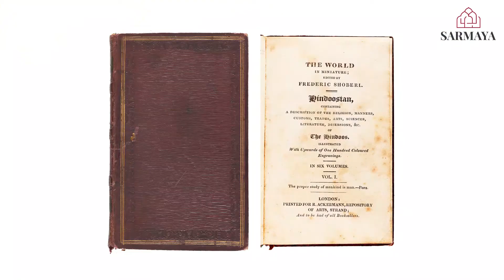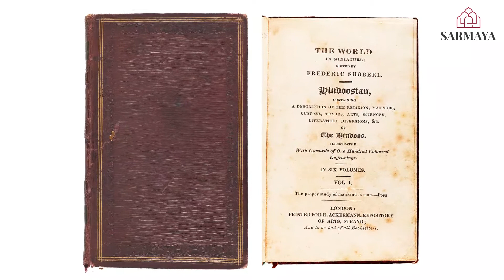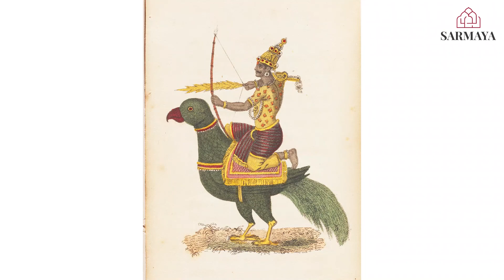The World in Miniature: Hindoostan by Frederic Shoberl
In this video, our Collections Assistant Diksha Ahire talks about a rare book in the Sarmaya collection, titled 'The World in Miniature: Hindoostan'. The author Frederic Shoberl was a man of many talents, chief among which was the ability to produce six books on India without ever visiting the place.

World travel in the 1820s was not easy. As a writer, journalist, translator, editor and illustrator, it was simpler for this Englishman to just read all the travelogues he could get his hands on and then attempt to piece together a cohesive picture of this alluring ‘Oriental’ destination for his compatriots.

‘The World in Miniature’ was a sprawling, multi-part project of which the ‘Hindoostan’ portion took up six volumes. Its lofty goal was to “comprehensively illustrate costumes, ceremonies, architecture, crafts and other scenes of Hindoostan with detailed hand-coloured plates”. Even though these engravings are weighed down by the stereotypical colonial viewpoint, they still retain their beauty and give us a precious glimpse into the lives of our ancestors in the subcontinent, as they went around doing their jobs, getting married, spinning cloth and generally being picturesque.